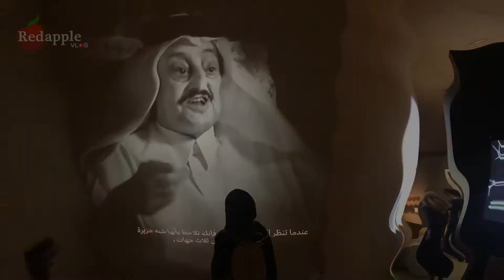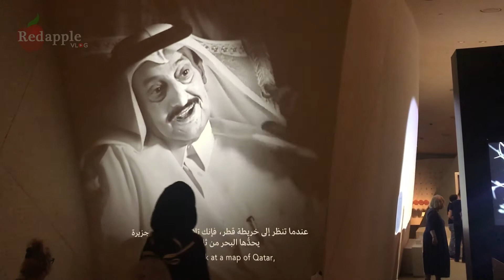National Museum of Qatar//Qatar trip vlog-5//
The new National Museum of Qatar gives voice to the unique story of Qatar and its people from earliest times to the present day and onwards towards its future.

Designed to be both immersive and experiential, visitors can expect to encounter a rich environment to explore. Organised in three “chapters” — Beginnings, Life in Qatar, and The Modern History of Qatar, each theme is presented across eleven highly individual galleries.

Ticket charge 50 QR/ Head
For students 25 QR/ Head